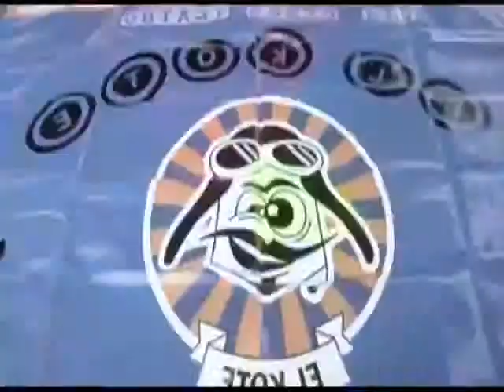El Kote - The only animal here is me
"The only animal here is me"
5 years in repertoire, is a one-person circus and theatre performance, which combines the techniques of juggling and improvisation, with surreal images and humour, all in perfect synchronicity with the musical soundtrack, transporting the audience to another reality.
The high level of technical circus skill, is complemented by Kote's improvisational ability, giving life to a uniquely playful and universal communication. Dog, Frog and Chicken are the main characters of this small circus, where the only animal is the owner!